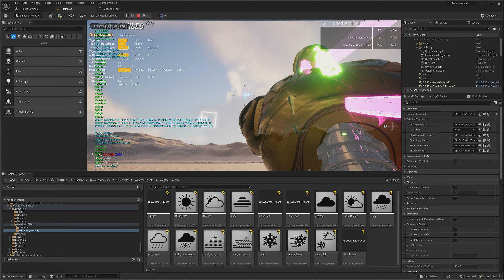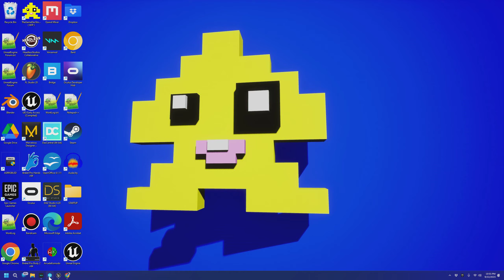EXORION Survivor ADS